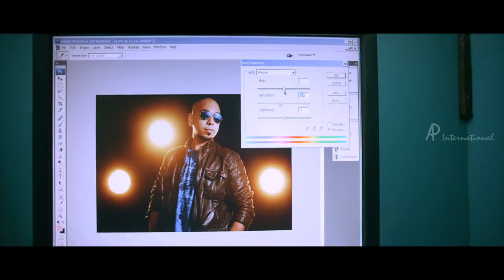Demonte Colony Tamil Movie | Scenes | Ramesh finds a man flirts with a girl in an internet cafe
Demonte Colony Tamil Movie starring Arulnithi, Ramesh Thilak, Sanath and Abhishek Joseph in the lead  and Directed by Gnanamuthu. Demonte Colony Tamil Movie Songs composed by Keba Jeremiah.

Director: R. Ajay Gnanamuthu
Producer: M. K. Tamilarasu
Cast: Arulnithi,Ramesh Thilak,Sanath,Abhishek Joseph
S. Chinna (score)
Cinematography: Aravinnd Singh
Release: 22 May 2015
Genre: Horror

Synopsis:

After a night of drinking, four friends are stranded due to rain. When one of them suggests they do something thrilling, another friend, an aspiring director, suggests they check out a dilapidated mansion in the vicinity, called Demonte Colony. The other two even though reluctant are pulled into joining. Only later do all of them realize they have fallen into a trap that could prove to be fatal.